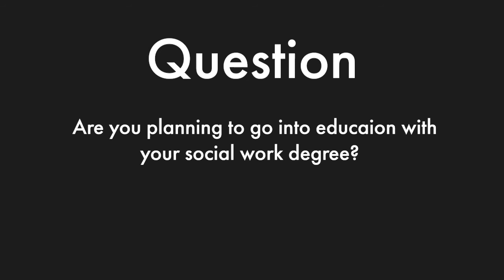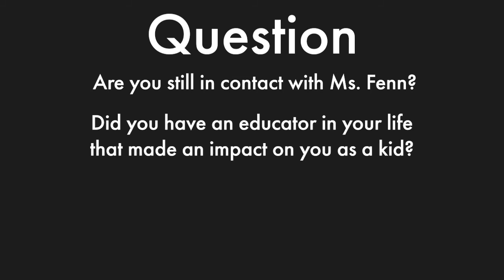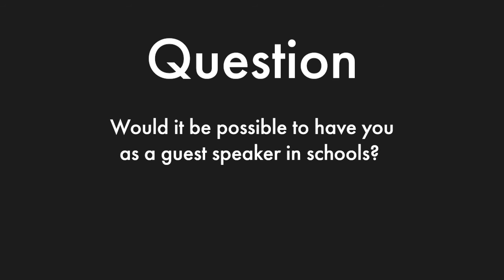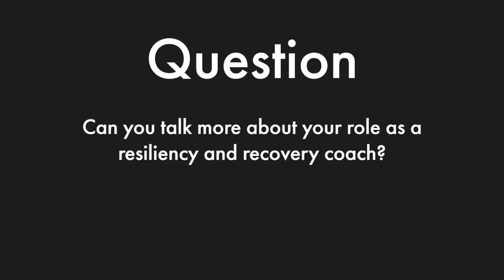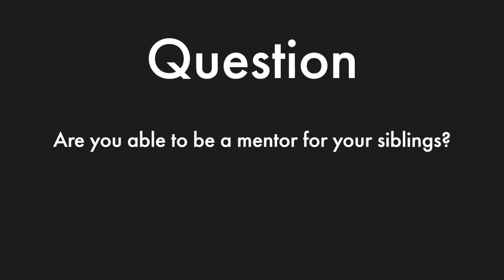Dartanyon Crockett on Overcoming Hardships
For the Summer 2020 Diversity University, Dartanyon Crocket talks about overcoming hardships in his life. At the end of his presentation, he answers questions from Diversity University attendees.

Crockett is legally blind and won the bronze medal in the men's 90 kg division at both the 2012 Summer Paralympics in London and the 2016 Summer Paralympics in Rio. He now has a focus on sociology and helping underprivileged communities.